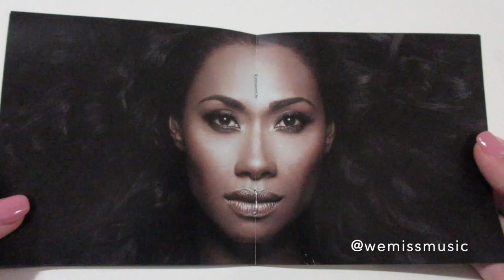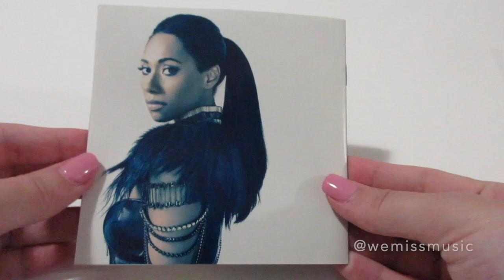Unboxing: Paulini - Come Alive album CD (2014) (Autographed)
Catalogue number: AMBITION128
Country: Australia
Year: 2014